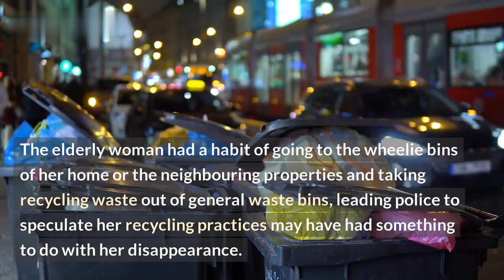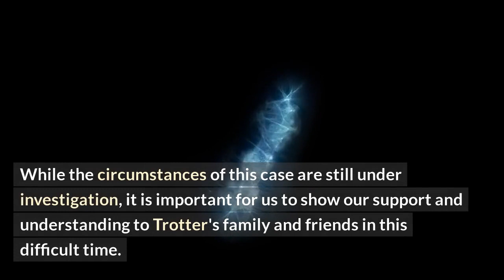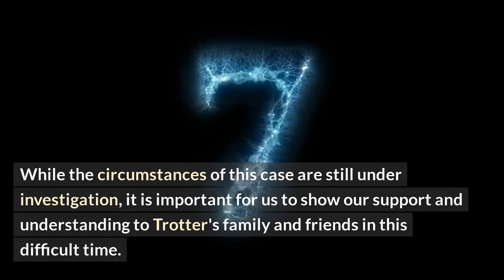Qld Police Investigate Elderly Woman's Vanishing and Recycling Link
Queensland police have launched an investigation into the sunning circumstances surrounding the disappearance of an elderly woman and her apparent link to the local recycling facility. The woman, identified only as Sally, was last seen on Monday night at a recycling facility in the Brisbane suburbs. Sally was reported missing early Tuesday morning, prompting a large-scale search effort.

The recycling facility, which has been sealed off by authorities, is being thoroughly searched, as are nearby residential areas. Police are hoping to uncover some kind of clue as to Sally’s whereabouts.

Social media has been abuzz with speculation as to what happened to the elderly woman. Some suggest that Sally had been attempting to sell recyclable materials to the facility when she suddenly vanished. There are also reports that vehicles connected to the woman’s residence have been seen at the recycling facility on several occasions in the past, but no further information has been released.

This is a developing story and we will bring you more information as it becomes available.

List \& There Tags:
- Queensland Police investigating disappearance of elderly woman, Sally
- Last seen at a recycling facility in Brisbane suburbs
- Recycling facility and nearby residential areas searched
- Speculation on social media about woman’s possible intentions
- Evidence of vehicles connected to woman’s residence found
- Developing story